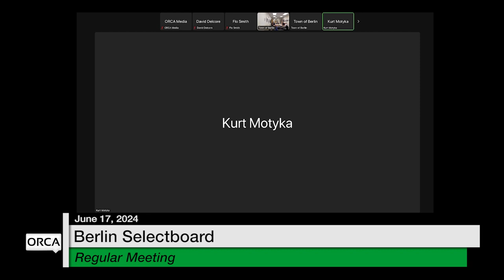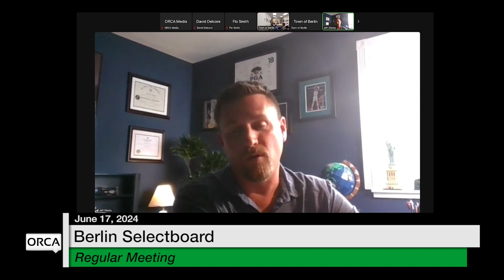Berlin Selectboard - June 17, 2024 [BNS]